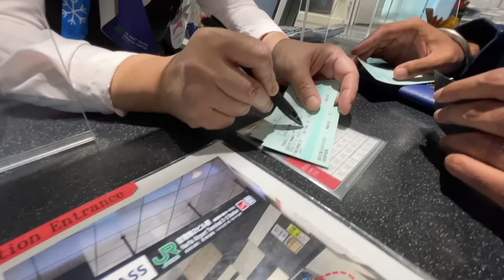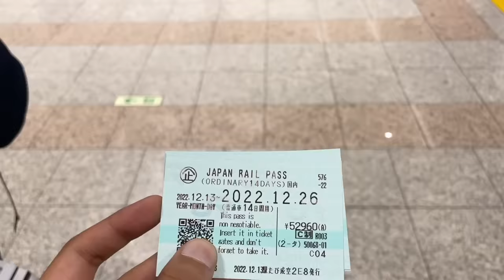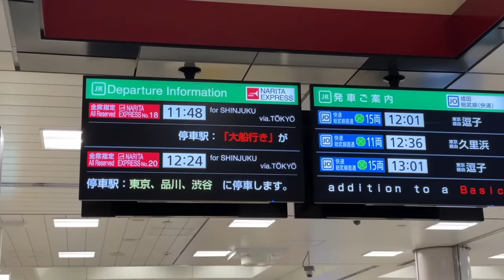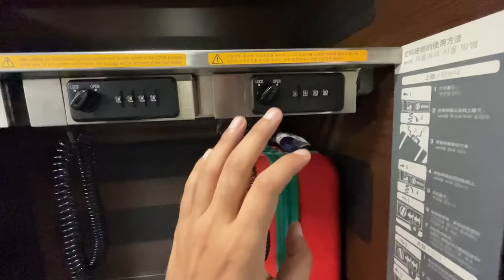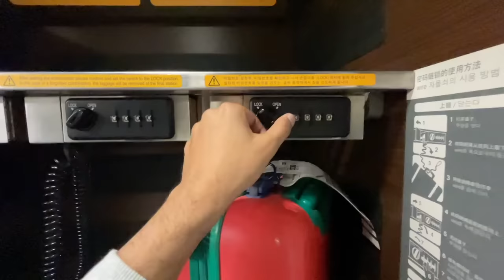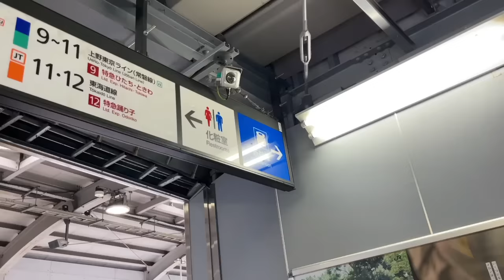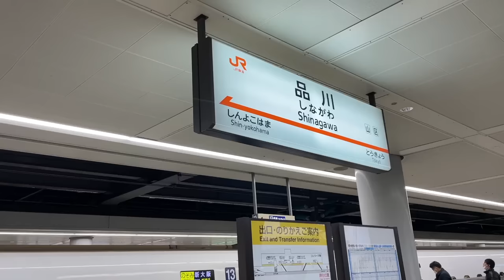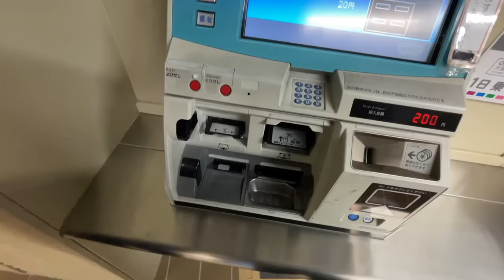TOKYO to OSAKA Bullet Train | How to Travel for FREE ?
In this video you will see how I travelled in Bullet Train from Tokyo to Osaka with the help of JR Rail Pass.

Buy Airalo SimCard - Hey, have you tried an eSIM? Get US$3 off your first eSIM data pack from Airalo.